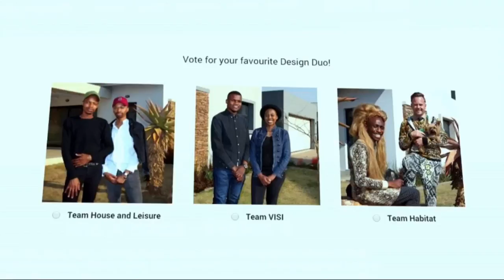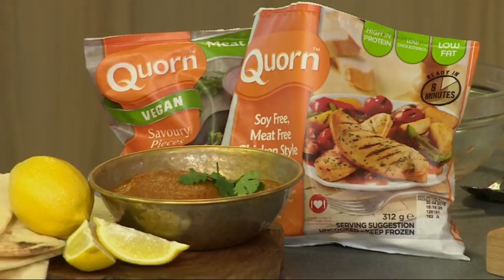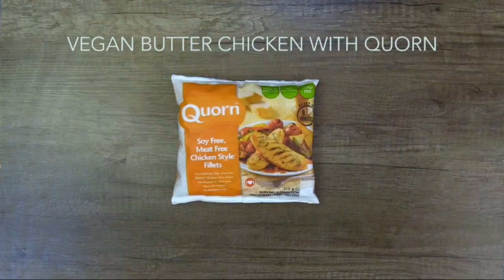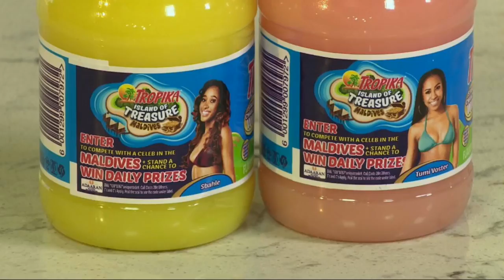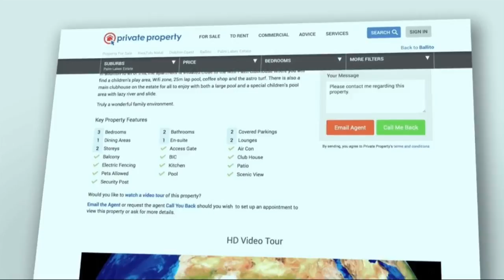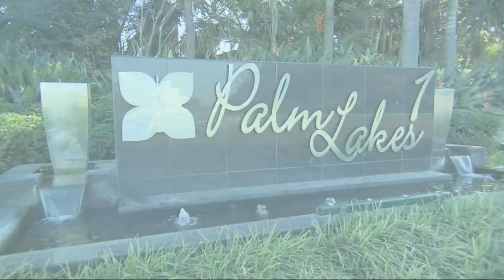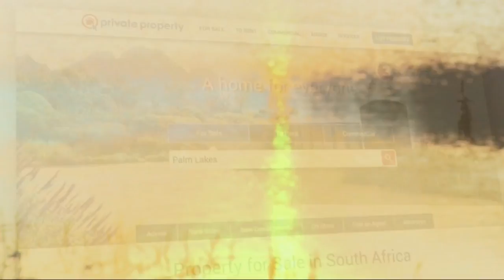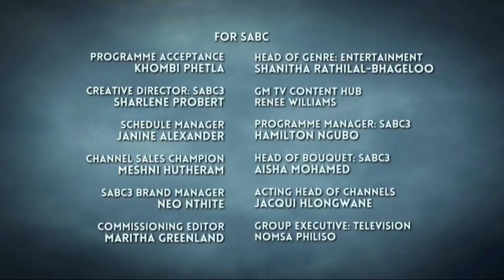Katlego Maboe | Afternoon Express | 18 September 2017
We are joined by Expresso’s very own Katlego Maboe. He is also the new host of the latest season Tropika Island of Treasure, and he tells us we need to know about it

Katlego Maboe on Afternoon Express, broadcasted on 18 September 2017